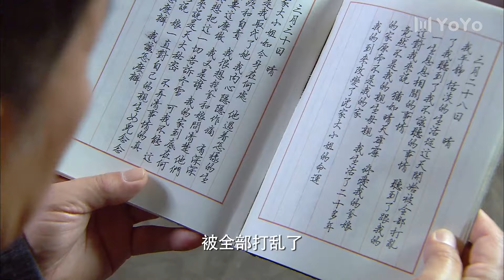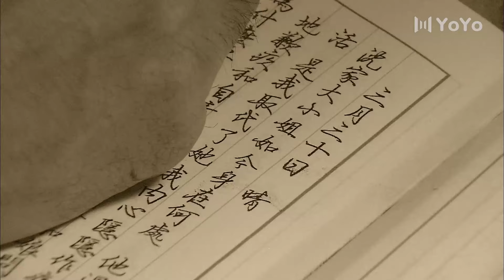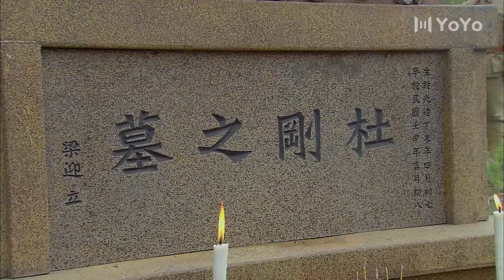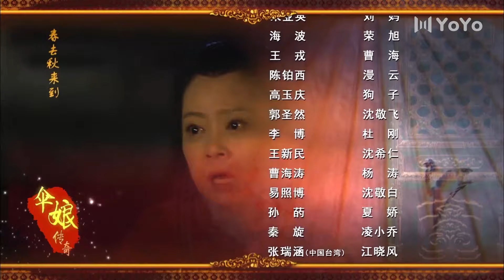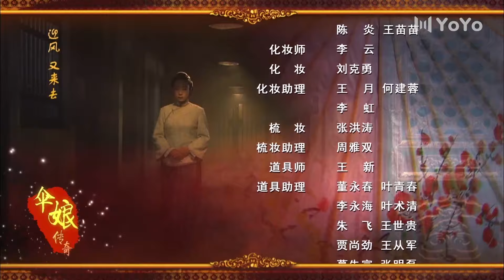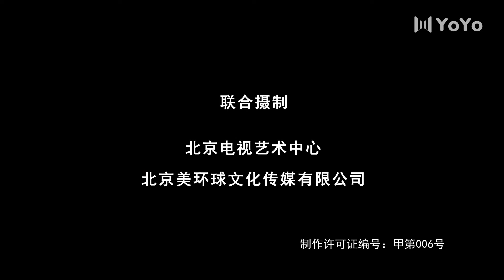【民国好剧】伞娘传奇 24丨秦海璐吕颂贤夫妻情分浅薄，与刘雪华成婆媳振兴传统（秦海璐/吕颂贤/刘雪华/刘丹）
该剧主要讲述了民国时期，江南某镇制伞业的龙头“华盖坊”经历了家族变故、权力政治、商业鏖战的重大变革，最后由“华盖坊”的少奶奶杨冬雪一手撑起振兴伞坊的大业。